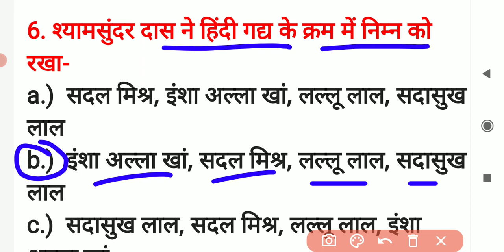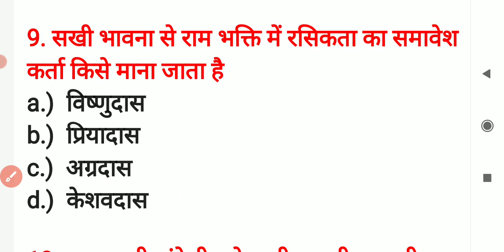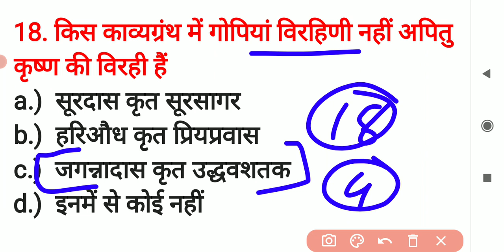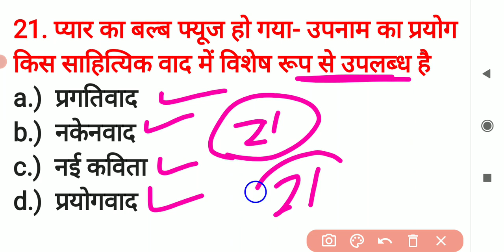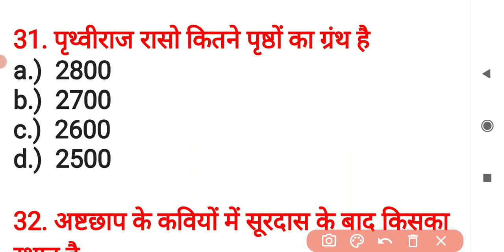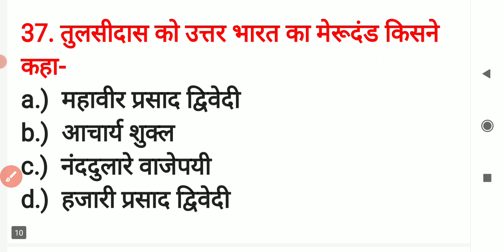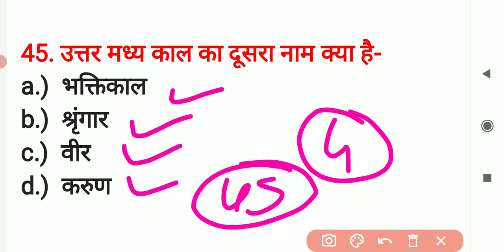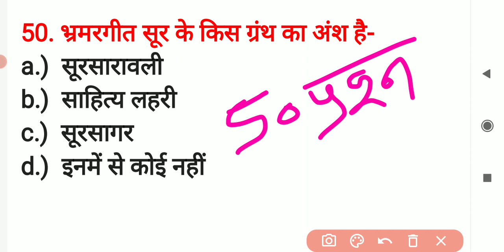HINDI_LIVE_TEST-हिंदी_साहित्य HINDI_SAHITYA hindisahityakaitihas /-1stgrade-2ndgrade